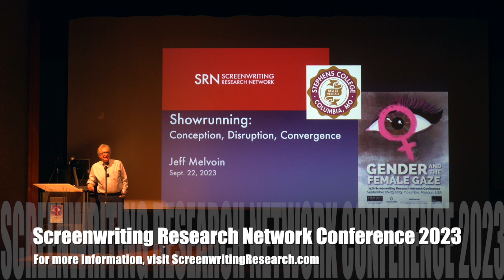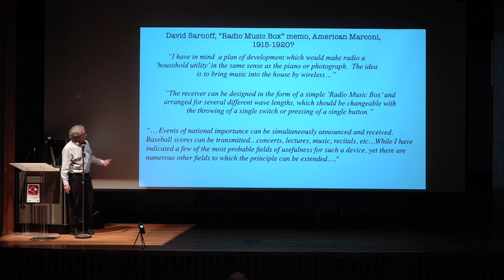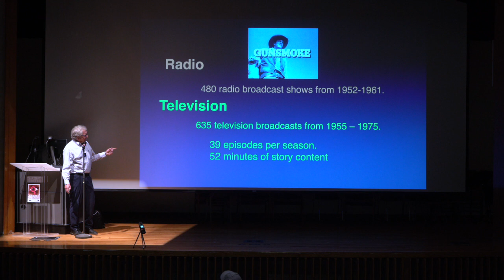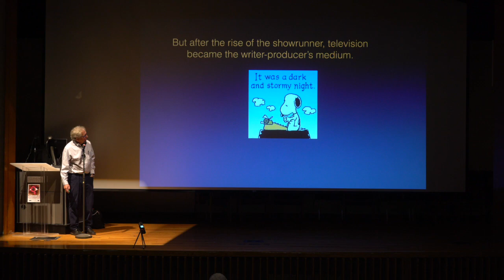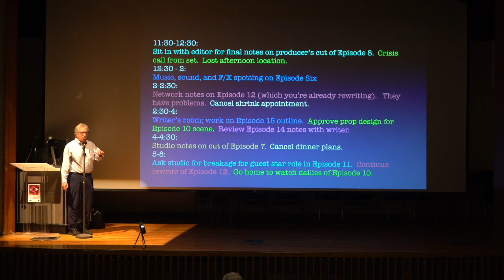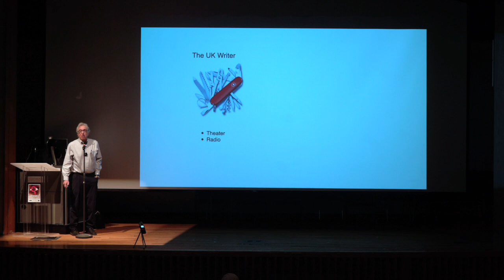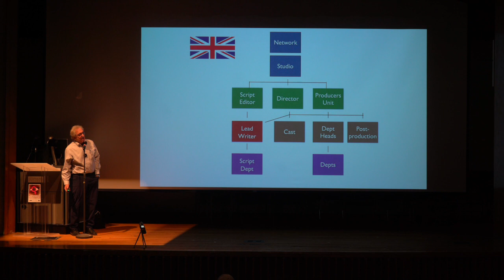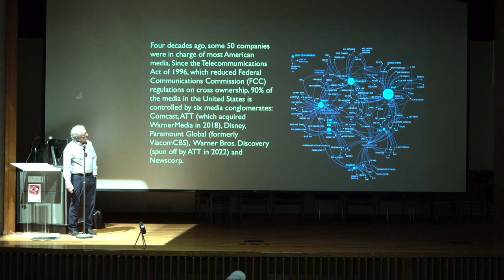Keynote Speech #3 Jeff Melvoin at the Screenwriting Research Network 2023 conference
Melvoin (showrunner of Picket Fences, Army Wives, Killing Eve). In his presentation on “Television Showrunning: History, Disruption, Convergence” Melvoin traces the history of television structure (which comes from radio, not film); the differing writing staff structures in the U.S. and the U.K.; and illustrates A Day in the Life of a U.S. Showrunner.  His new book, " Running the Show: Television from the Inside" is now available.